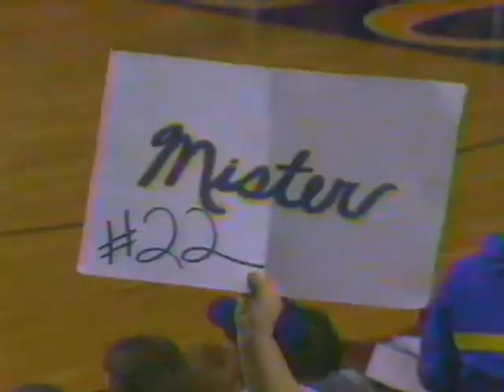Les Robinson Show - 1990 Southern Conference Champs - Part 1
The East Tennessee State basketball coaches show with Les Robinson from 1990 after ETSU clinched the Southern Conference regular season title. Part 1 of the video includes a special segment with Keith Mister Jennings.